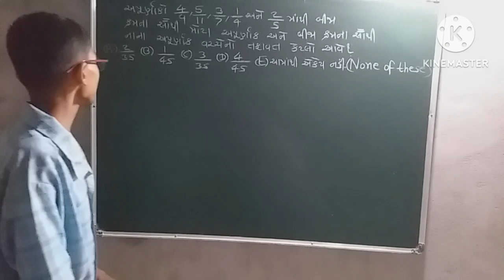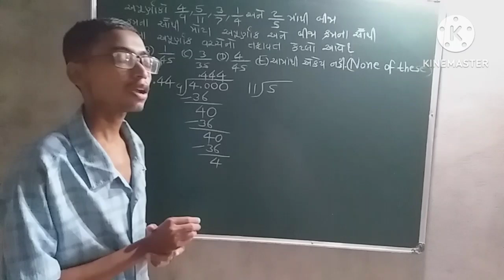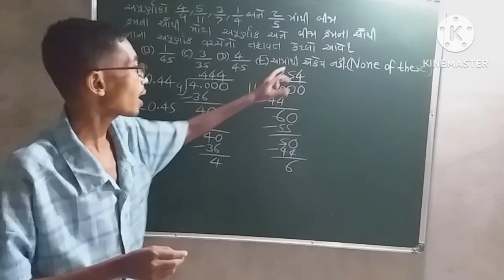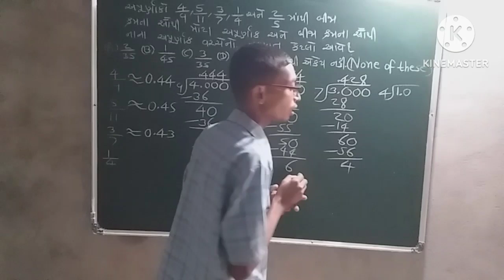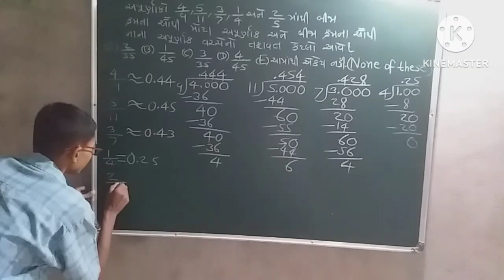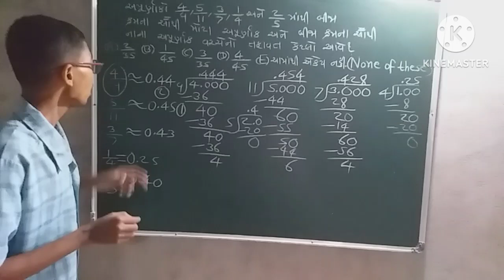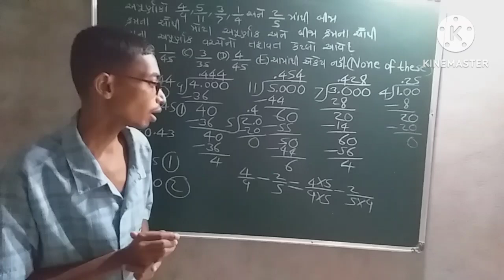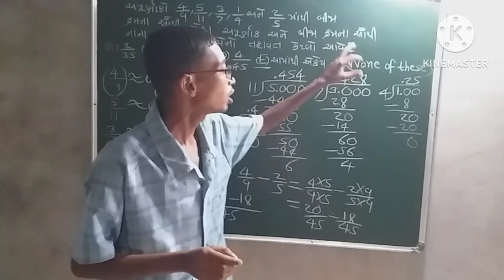અપૂર્ણાંક અને દશાંશ અપૂર્ણાંક (Part-14)| Competitive Maths (સ્પર્ધાત્મક ગણિત)| Fraction in gujarati